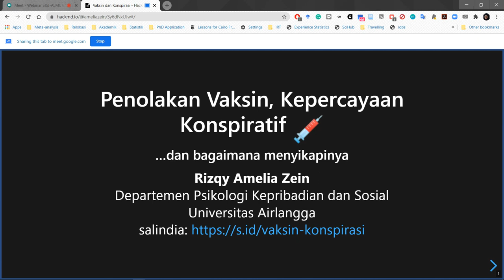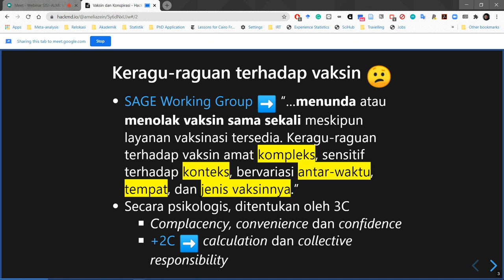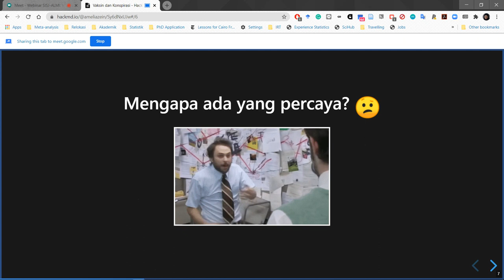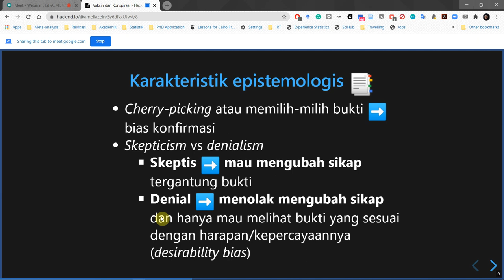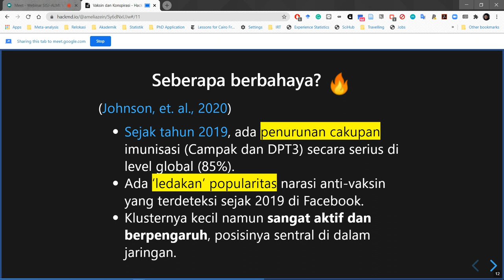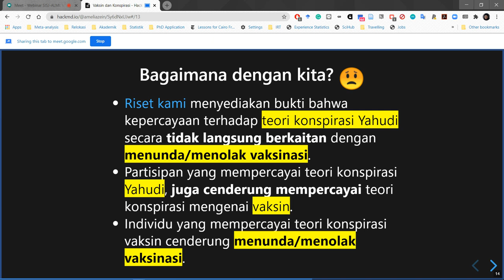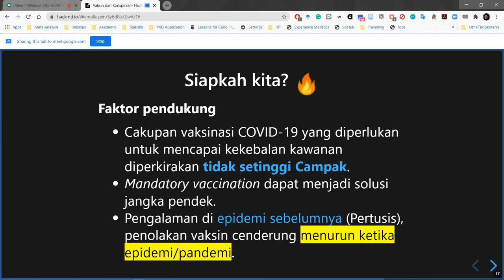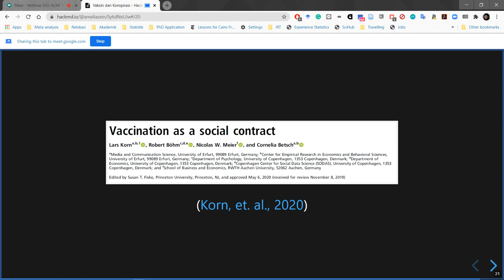Penolakan vaksin, kepercayaan konspiratif, dan bagaimana menyikapinya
Disampaikan pada Webinar Series: Ilmuwan Merespon Pandemi dan diselenggarakan oleh Society of Indonesian Science Journalists (SISJ) dan Akademi Ilmuwan Muda Indonesia (ALMI) pada hari Sabtu, 8 Agustus 2020, pukul 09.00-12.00 WIB.